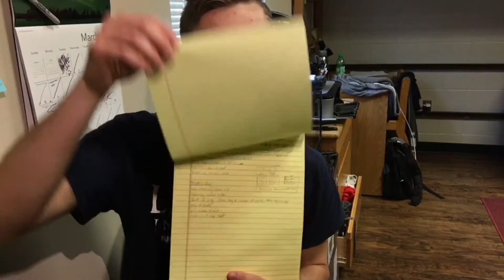So I have an idea... (Vlog 152)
The Charger in the Video

Beme: @baifield
Periscope: @itsbai
Meerkat: @itsbai